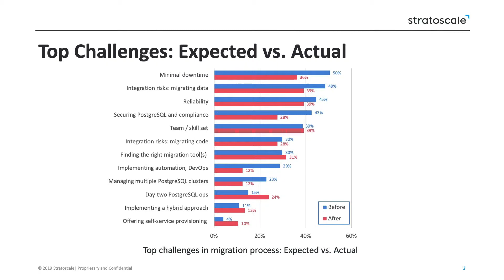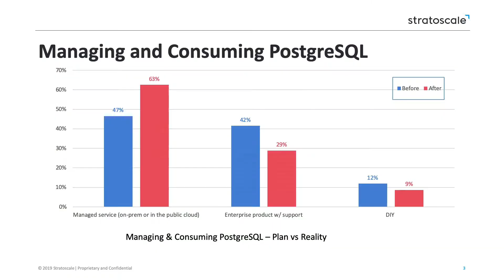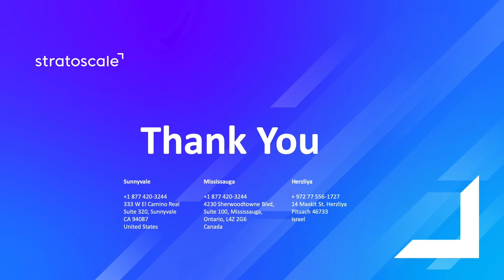2019 Oracle to PostgreSQL Migration Report - Top Challenges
Stratoscale's 2019 Oracle to PostgreSQL Migration Survey yielded some interesting insights into what companies expect before they embark on an Oracle to PostgreSQL migration, compared to what they actually experience during and after the migration.

In this video, learn about the top challenges companies expected before migrating compared to the ones they actually experienced during or after migrating their databases. It seems there are some surprises along the way.

You can also join our webinar on June 25, 2019 where John Mao, Stratoscale VP of Business Development will share key findings and answer your questions about an Oracle to PostgreSQL migration.